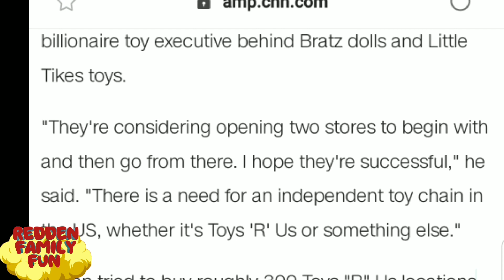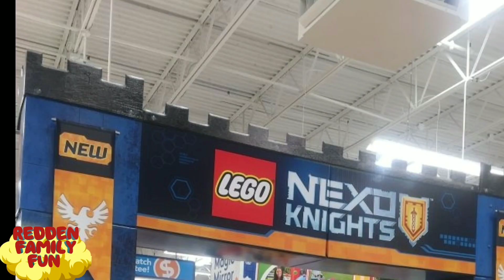Toys R Us is Coming Back to the U.S. In 2019. We are so happy! Geoffrey the Giraffe is back!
Toys R Us is Coming Back to the U.S. In 2019. Boy are we super excited. Can't wait to see the return of Geoffrey the Giraffe.

Toys R Us is back! Tru Brand Kids have the rights to Toys R Us 2019. Toys R Us Comeback. Toys R Us Reopen. This is a family friendly kid video for kids.